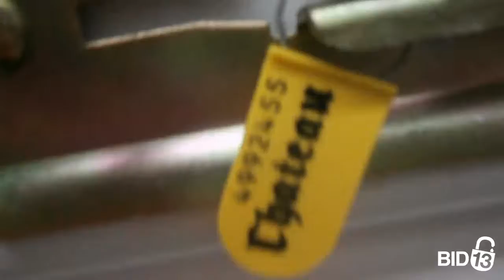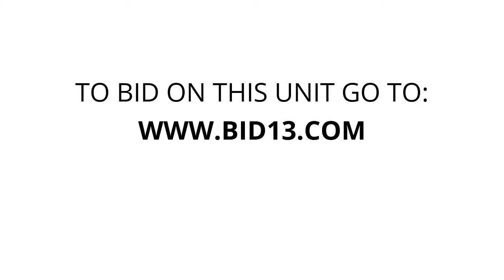Butterfield Ranch Self Storage - Unit G231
storage-containers, dining-chairs, boxes, Plastic-Storage-Organizer, Plastic-Toddler-Bed, Canvas-Pictures, suitcase, Hamper, bed-frame, mattress, furniture, Misc-items